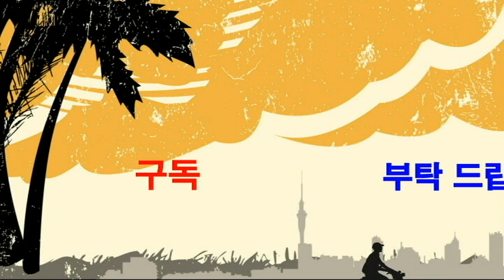감정 표현법-명품스피치와 강의기법,명품스피치학교,SPEECH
*강의,특강 주제 : 웃음치료,레크레이션,치매예방재활,노인운동
*자격과정 : 웃음치료사1급,치매예방재활강사1급